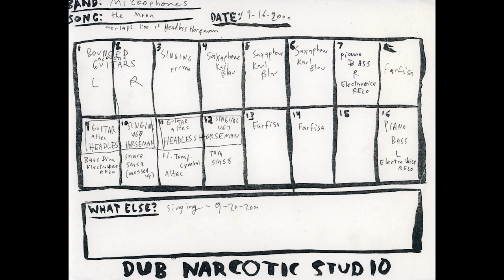The Moon (Guitars Only) - The Microphones